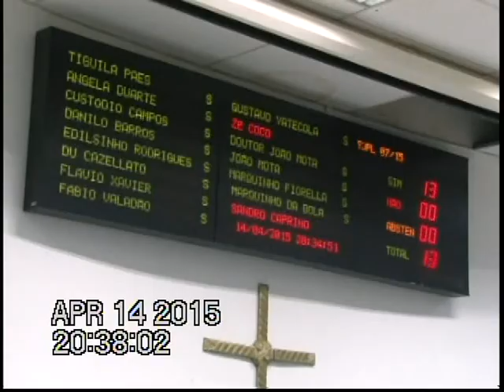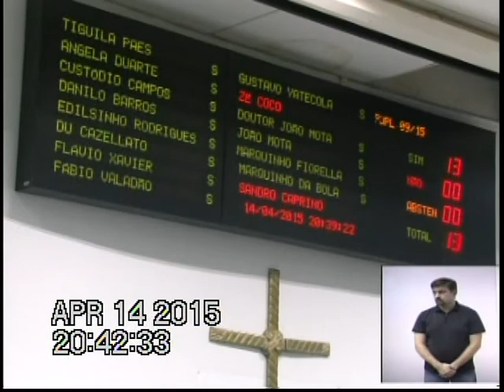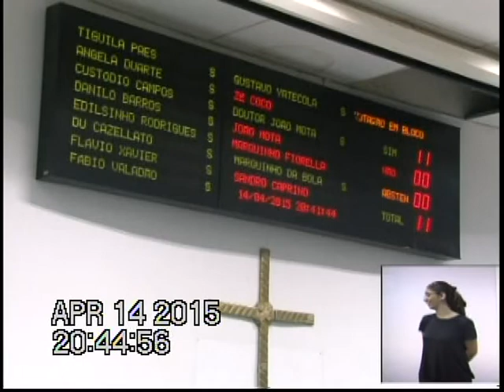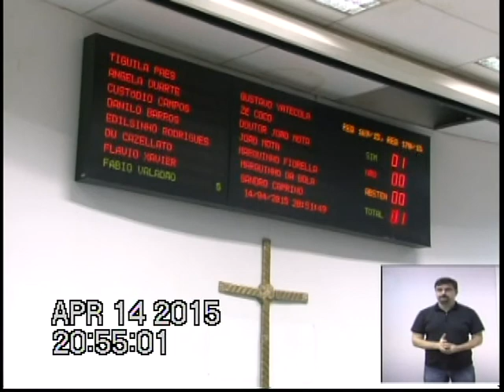06° Sessão Ordinária de 2015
06° Sessão Ordinária de 2015 Câmara Municipal de Paulínia